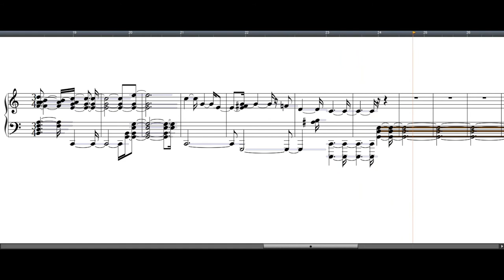Silent Night (evening piano)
Sorry for the sloppy sheet music :) i ran out of time to prepare and this is what my DAW spit out :pp

If you liked what you heard here, please consider supporting me on my other platforms